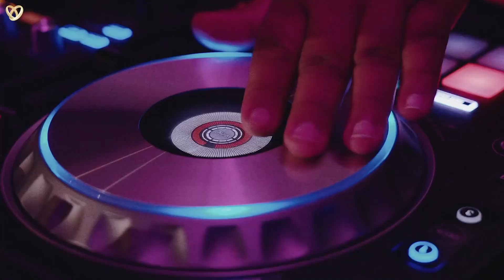🎥 Hochzeitsfilmer Soest, Videograf Hochzeiten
Brauchen Sie einen Hochzeitsvideografen in Soest?

Wenn Sie glückliche Momente nicht nur in Erinnerung, sondern auch auf digitalen Medien festhalten möchten, hilft Ihnen unser Hochzeitsfilmer aus Soest gerne weiter.

Hochzeitsagentur:
 „Alexshow - just love“